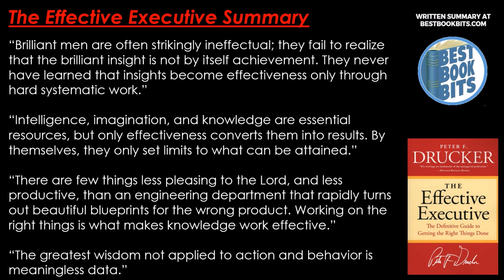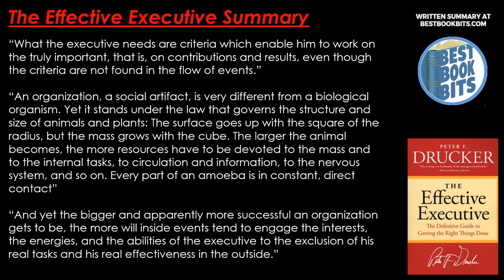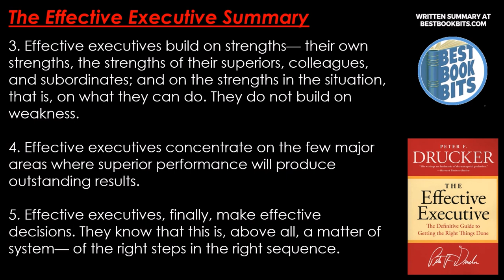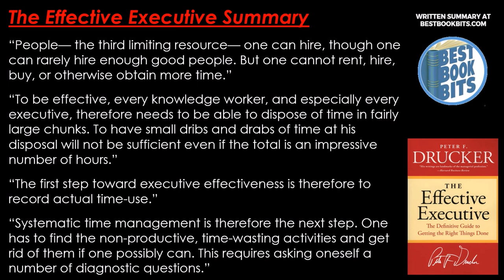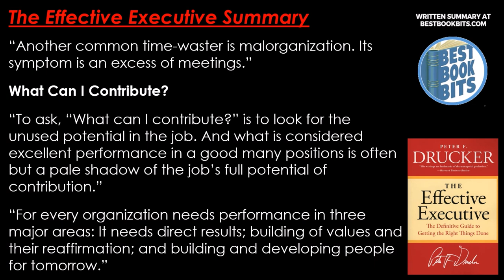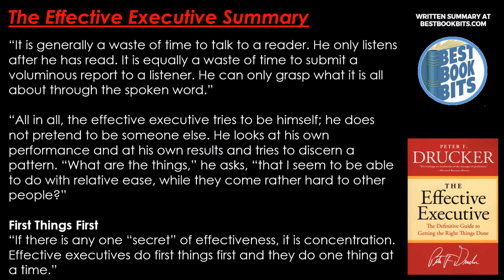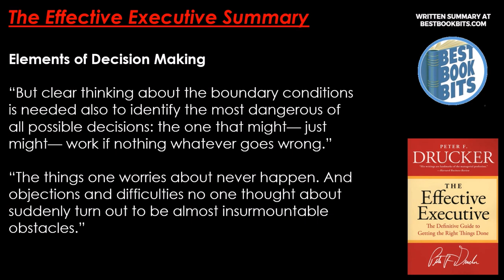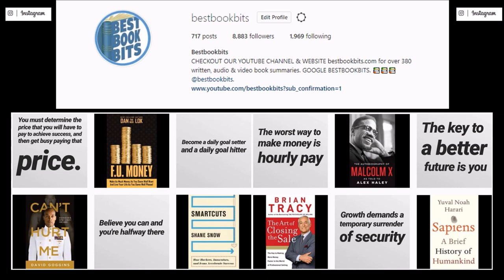The Effective Executive | Peter Drucker | Book Summary